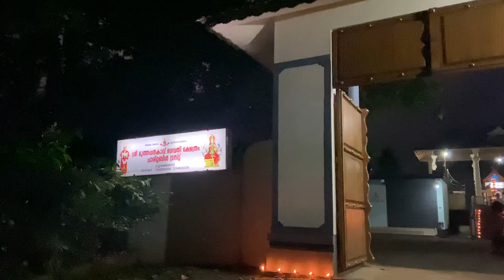ചൂരക്കണ്ടി അമ്മയുടെ വൃശ്ചികം പത്താം വിളക്ക് ഉത്സവം